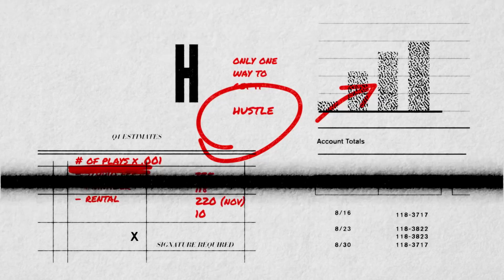Kendrick Lamar's "DAMN." Is Headed Back to No.1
Kendrick Lamar's "DAMN." is heading right back to where it belongs, at the number 1 spot on the billboard 200 chart.